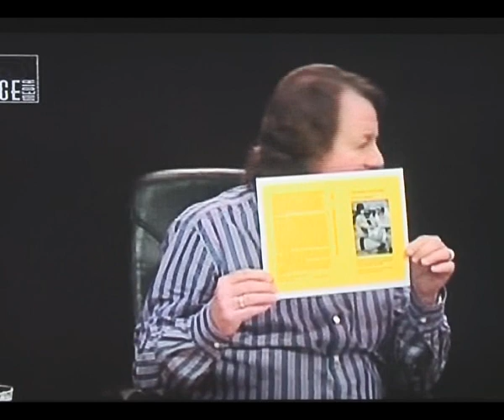Dr Chris Busby on Sky: Fallujah, Fukushima and Radiation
Dr Chris Busby interviewed 20th December 2011 by Theo Chalmers on Sky TV's "One Step Beyond" about Fallujah, Fukushima and the cover-ups over the health effects of exposure to radioactivity